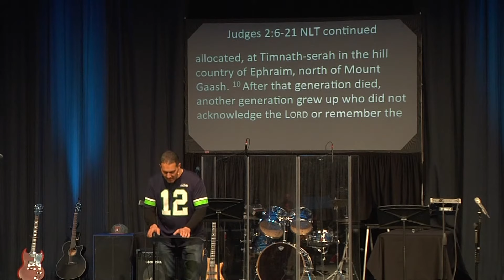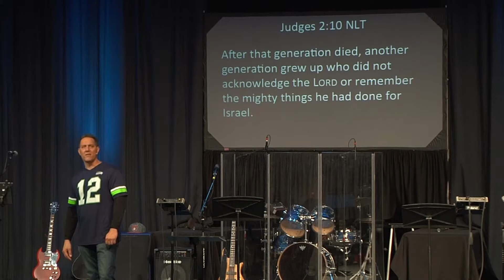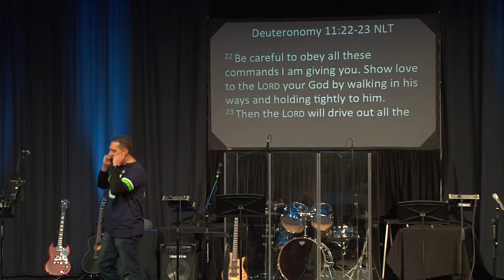The Judges Playing with Fire